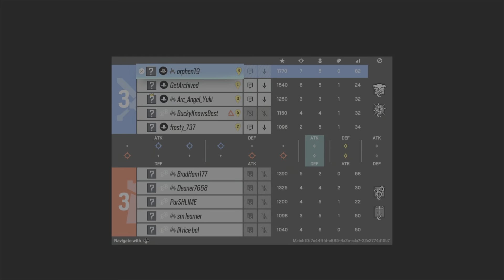Rainbow Its been awhile